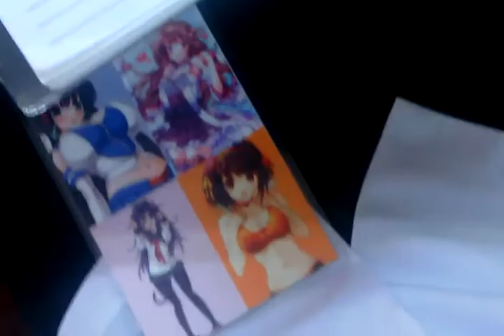Before class begins.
Also, it's messed up.